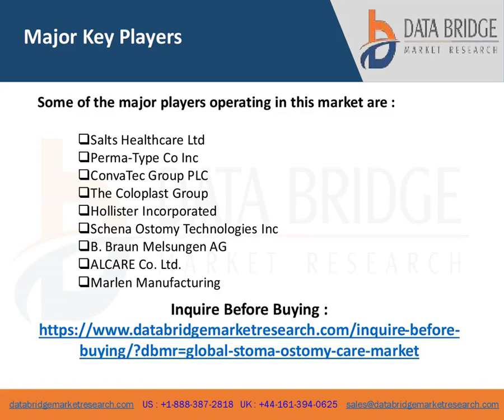StomaOstomy Care Market Industry Trends and Forecast to 2028